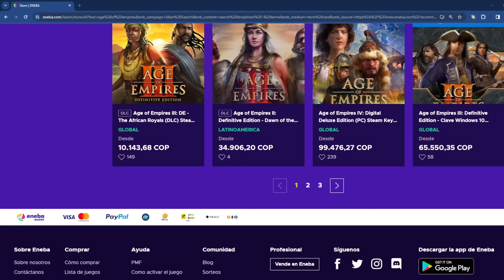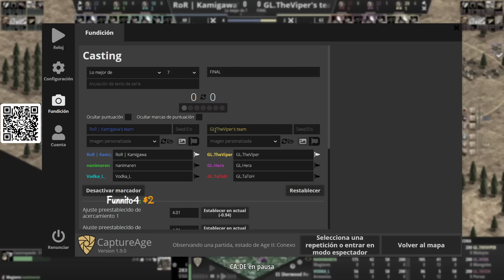VIPER-HERA Y TATOH EL NUEVO MEJOR EQUIPO DE AGE OF EMPIRES 2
EL NUEVO GAMER LEGION DEBUTA EN UN TORNEO Y ASI JUEGA EL MEJOR TEAM DEL MUNDO